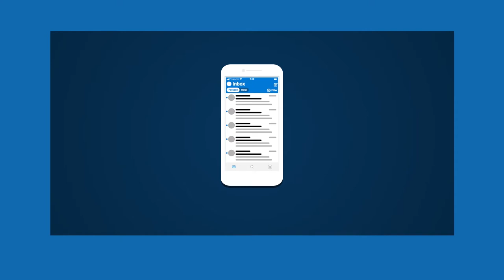Work in the future with Office 365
The video explains how work will change in the future and how your performance at work will be different by using the new Office 365 tools